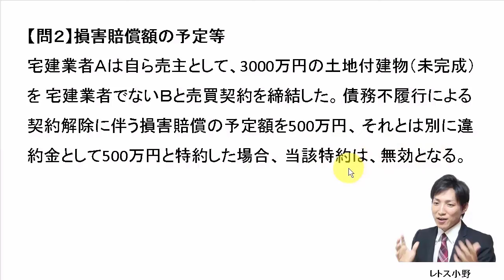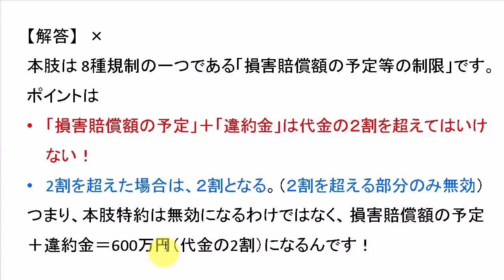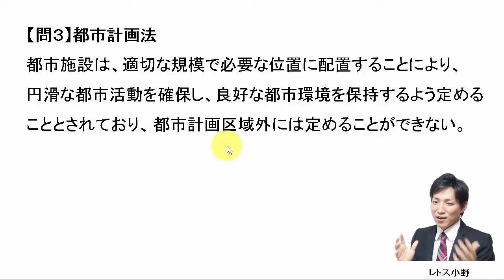【宅建過去問】1月28日の３問【レトス小野】宅建過去問解説